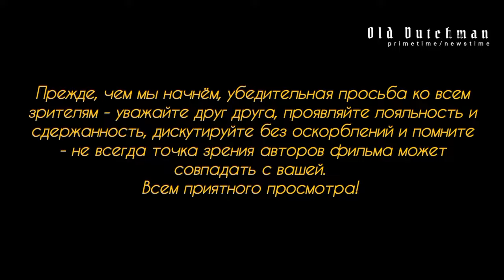34 преступления за 32 месяца.Это только один мигрант из Сирии.На счету всей семьи -110 преступлений.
Подросток из Сирии, из семьи мигрантов совершил за неполные три года - 32 месяца - ТРИДЦАТЬ ЧЕТЫРЕ ПРЕСТУПЛЕНИЯ!!! В полиции на него существует отдельная база данных, мол, полиции он давно известен и т.д. и т.п. Тогда ну очень глупый вопрос к полицейским: А ПОЧЕМУ ОН ДО СИХ ПОР НА СВОБОДЕ ЭТОТ ПРЕСТУПНИК???